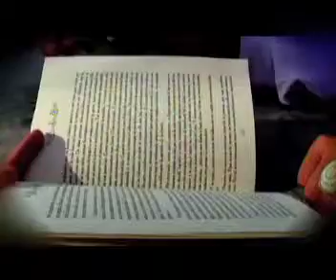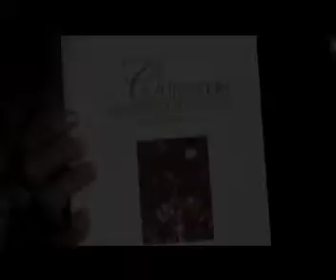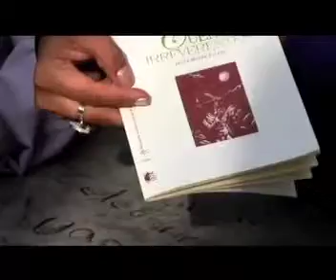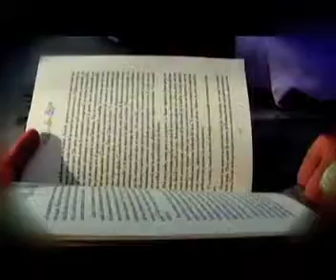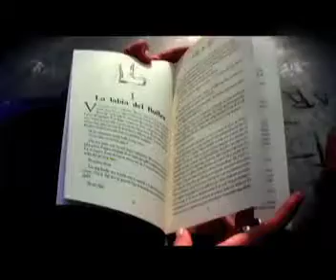TELE T_Presenta Javier Morán, "Cuentos irreverentes"